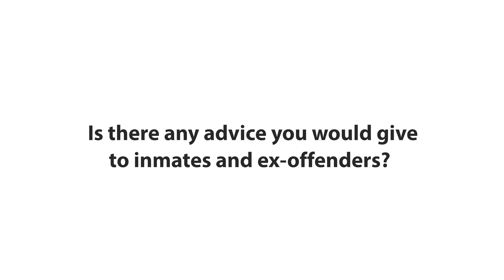From Behind Bars to Bar Exams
Meet Jadyn Ng, an aspiring lawyer and ex-offender, and his good friend Lawrence Foo!

📺 Watch them reminisce about their friendship and its contribution to Jadyn's personal growth over the years!

P.S. There is a surprise friendship test for them too!